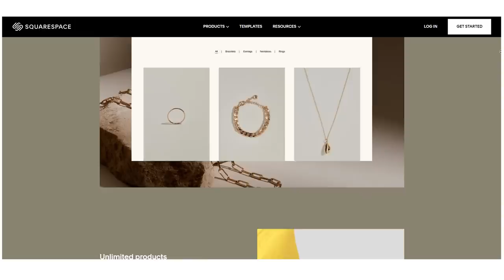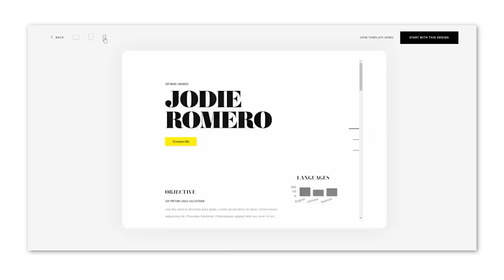History's Most Bizarre Assassinations (and Attempts)